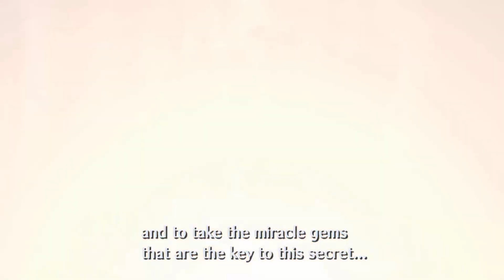Sonic P-06 Demo 2.5 Part 2: Flame Core And Radical Train!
so this is the second part in the 3 part series of the project 06 demo v2.5. In this part i beat the 2 levels available in the demo after Dusty Desert, Flame Core and Radical Train. Also i had to lower the settings for Radical Train because it's a lot laggier than Flame Core for some reason.